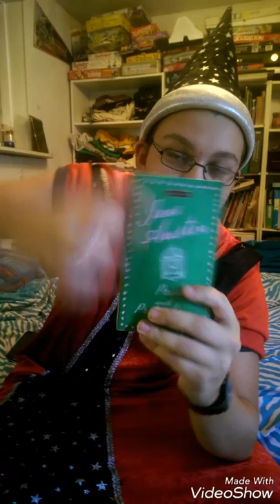Pride and prejudice commercial